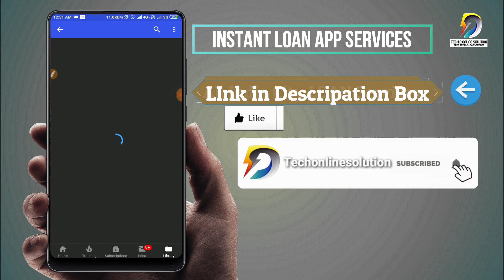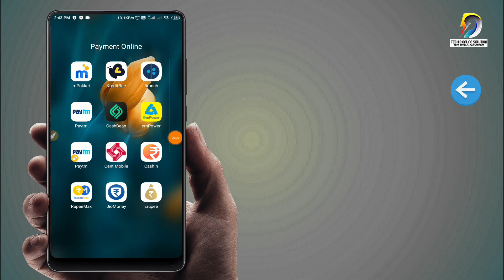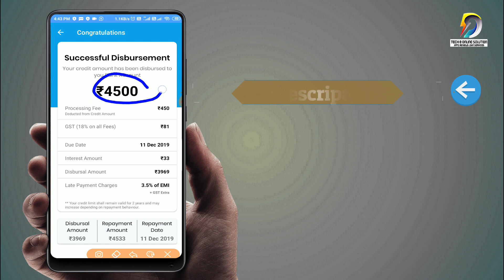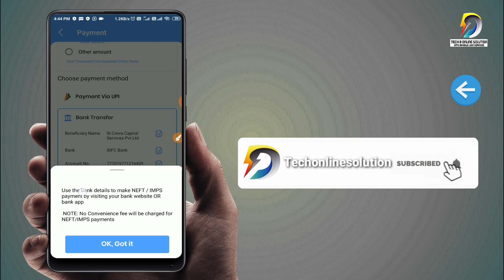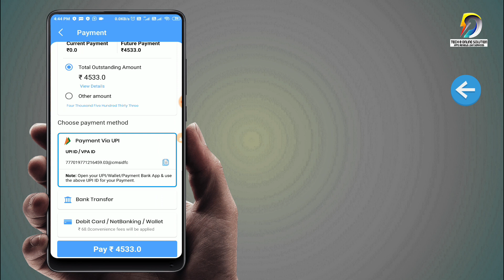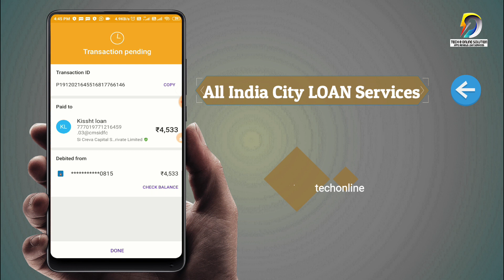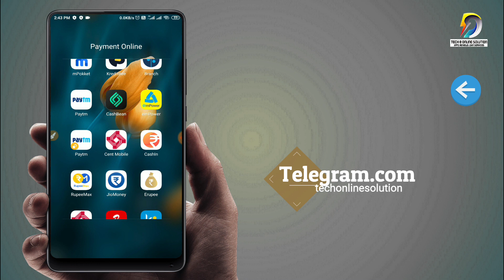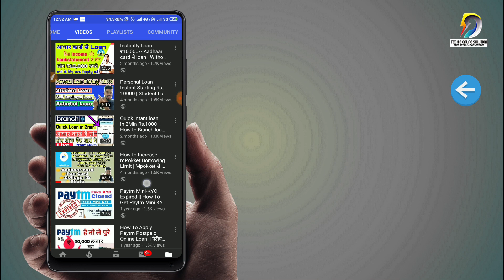Give Way Loan | New Loan App | Loan Update Rs 30,000 With Live Proof ,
Kissht - EMI without credit card - 0% EMI Finance,Kissht is India’s fastest credit app where one can avail purchase financing and personal loan
for mobile phone, laptop, camera, & many more electronic gadgets on EMI without credit
card with instant finance. With Kissht, bid adieu to your financial worries!
Get credit with zero collateral and interest rate ranging from 14% - 22% per annum for a
tenure of 3 months to 15 months. Avail any amount starting from Rs. 3,000/- to Rs.
1,00,000/- depending on your eligibility.,